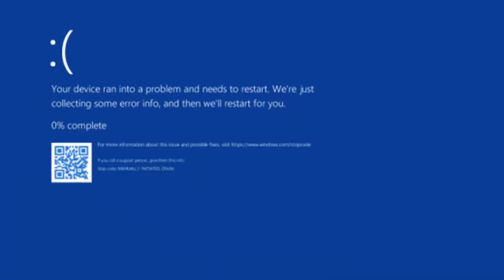Shojo null fan op - magical destroyer (flashing lights)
I could go for some steak rn fr lmfao